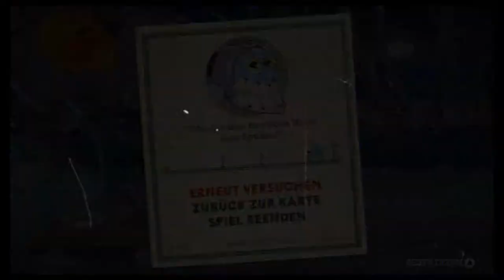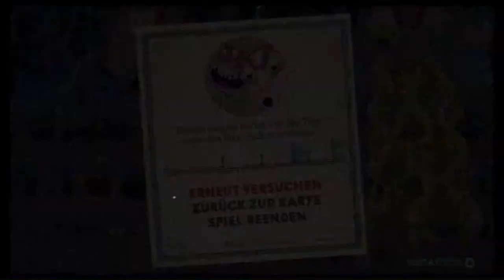#10 Waifu - Cuphead (Coop, Let's Play, Deutsch, German)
Und ne Zugfahrt.

Seht selbst!

Cuphead
Cuphead 2 player
Cuphead deutsch
Cuphead co-op
Cuphead coop